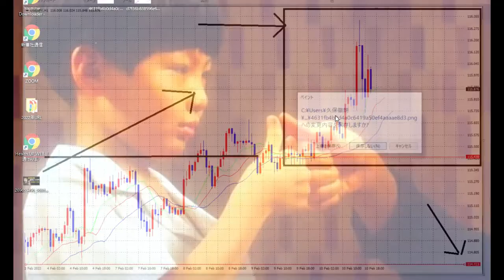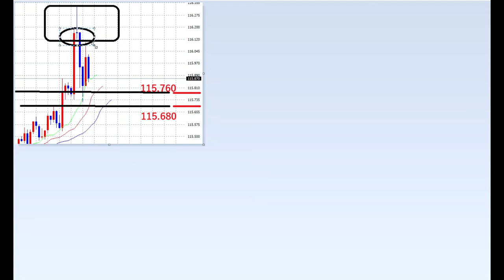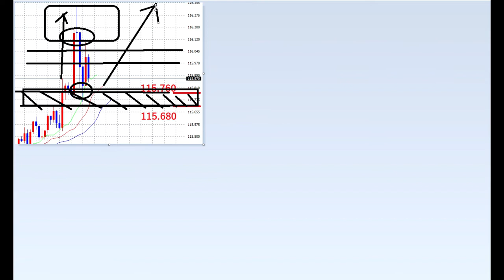【FX】テクニカル・プロフェッショナル